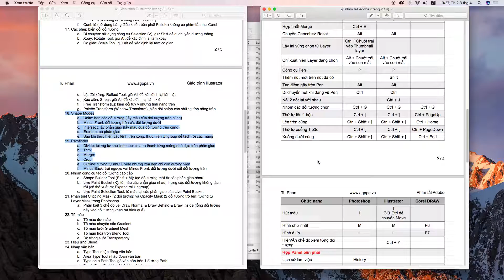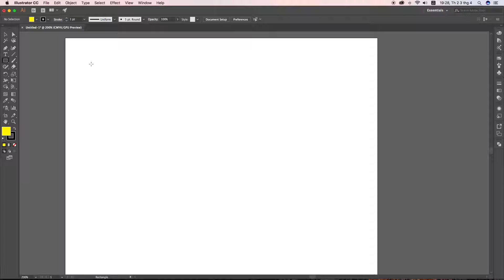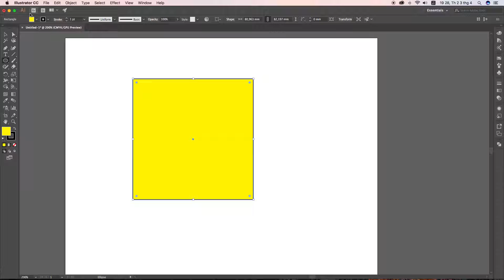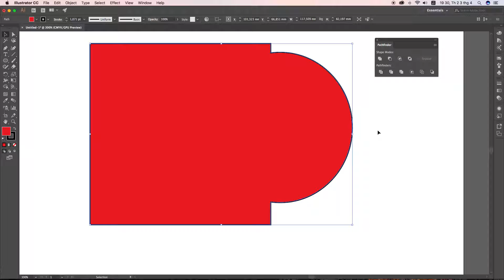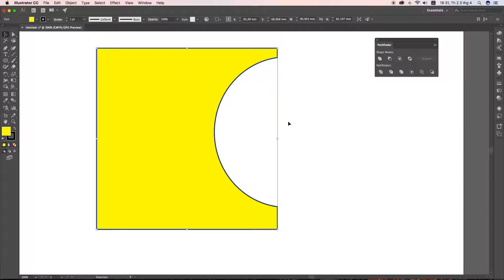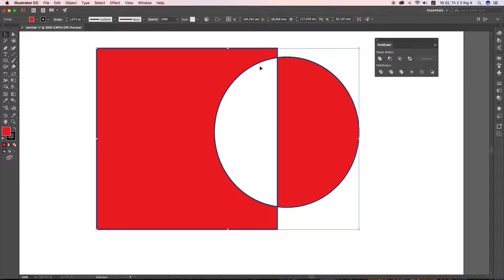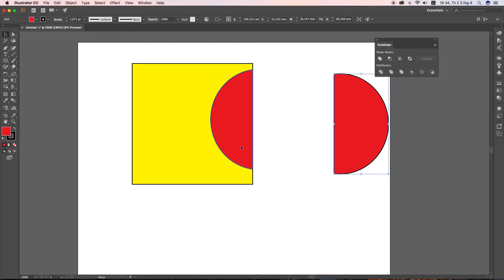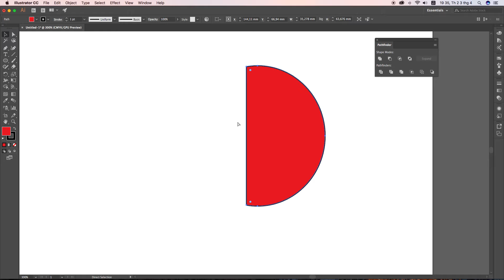Tự học illustrator - 18/60 Hợp nhất, cắt, giao giữa các đối tượng (Pathfinder)